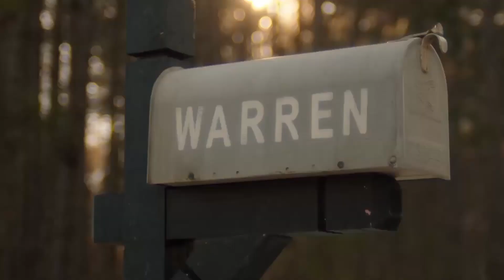Conjuring3 Where to Watch Conjuring The Devil made me to do it Release Date,Details in Tamil தமிழ்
Conjuring 3 The Devil Made me to do it Release date,Details,Whit OTT platforms explaine in Tamil.Conjuring 3 is coming soon and In India All have some doubts where to watch it and here is the answers

✖COPYRIGHTS : The Videos and Images I used in this video are not owned by me all the credits goes to the respective owners and the purpose of the usage is to teach and enlighten the people about the specific Area